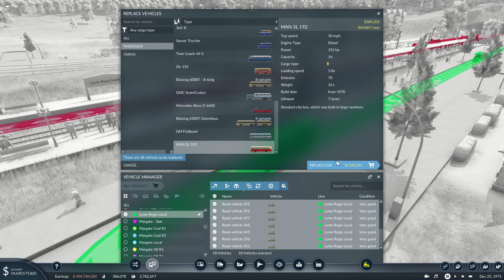Just for Hushey - Transport Fever 2 Extra S2 E31